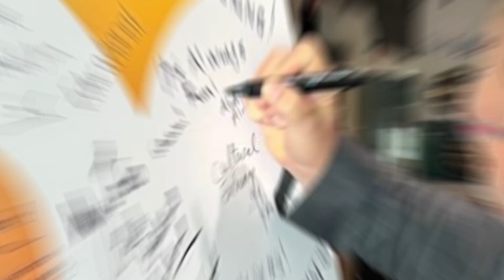Celebrating 90 Years of the British Council | Dr Abdullah Al Kamali on QRDI & Innovation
Join us as we celebrate 90 years of the British Council and its impact on education and innovation. Our special guest, Dr Abdullah Al Kamali, shares insights into QRDI’s initiatives, such as Fame Lab Academy and international student competitions. Discover how QRDI is shaping the future of young scientists and innovators in Qatar. Don't miss this inspiring conversation!

𝗚𝘂𝗲𝘀𝘁: Dr Abdullah Al Kamali Program Manager at QRDI

Looking to Elevate Your Brand?
Do you want to amplify your brand’s presence through compelling storytelling?

Our Podcast Package offers a dynamic platform to share your insights, engage your audience, and build lasting connections. Whether you're an innovator, educator, or entrepreneur, let your story make an impact!

𝗙𝗼𝗹𝗹𝗼𝘄 “𝗧𝗵𝗲 𝗜 𝗪𝗮𝗻𝗻𝗮 𝗚𝗥𝗢𝗪 𝗣𝗼𝗱𝗰𝗮𝘀𝘁":

Amazon Music

0:53
celebrating 90 years 90 years of the
0:56
British Council just imagine how many
0:59
people they've helped along the way
1:00
created ripples into waves and we've got
1:02
a wonderful guest on the podcast today
1:05
Dr Abdullah thank you so much for
1:06
joining us thank you for your invitation
1:08
tell us a little bit about yourself and
1:10
what you do uh I'm working with them in
1:14
high school uh managing some program for
1:17
example uh National scientific research
1:19
week and uh some activities for High
1:22
School uh fam lab Academy now this is
1:25
the new I mean phase of f lab targeting
1:28
high school student uh uh before we had
1:31
a mean with the British Council fil lab
1:33
International for adult but qar has the
1:36
I mean um optional to to to to implement
1:40
it for high school at that time wow
1:43
that's impressive and and QDI you're
1:46
you're working with them as well how is
1:48
that developing it's you're doing
1:50
wonderful things in Qatar how does that
1:52
affect you with what you do yes we I
1:55
mean now I mean this is the like I said
1:58
okay Kar become part because before we
2:00
were we were in the K National research
2:03
fund but we dealing more in the research
2:05
but now in for high school also we I
2:08
mean um encourage student to do
2:10
Innovation because QDI focusing more in
2:13
Innovation project but uh right now we
2:16
have uh Innovation school for I mean uh
2:19
competition beside I mean research
2:20
scientific research and we our student
2:23
participate in the international
2:24
competition like itex in Malaysia and
2:27
last year we won uh 10 gold medals
2:30
around I mean with them in Asian
2:33
countries that's so impressive how did
2:37
it must be wonderful to see your
2:40
students now going into the Innovation
2:42
side of things what is the response that
2:45
you're getting with the
2:47
students uh really we see now I mean our
2:50
student more enthusiastic about the
2:52
Innovation and uh more research more
2:56
research we found more I mean going to
2:58
the mean uh uh
3:00
stem project okay they I mean student
3:03
they love to do work with I mean project
3:05
more than now I mean re scientific
3:08
research and student I I suppose I've
3:11
been speaking to a lot of kind of
3:12
principles of big schools here in Qatar
3:15
and things are changing with students
3:17
now they've got so many um so many iPads
3:19
so many things that they're using so
3:21
much technology is out there that I
3:23
suppose it's difficult to keep up but
3:25
you're getting this Innovation they're
3:28
keeping up with it and they're enjoying
3:29
it so much now you've got to keep up
3:31
with their
3:32
demand like with today I mean our I mean
3:35
topic about F lab F La also I mean I
3:37
mean helping student also for Innovation
3:41
because the student um uh learn some
3:44